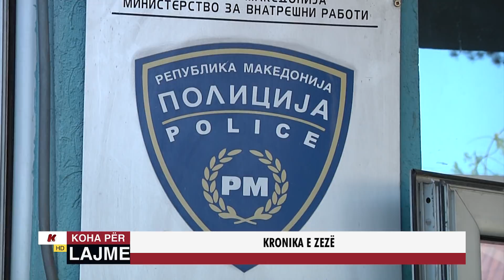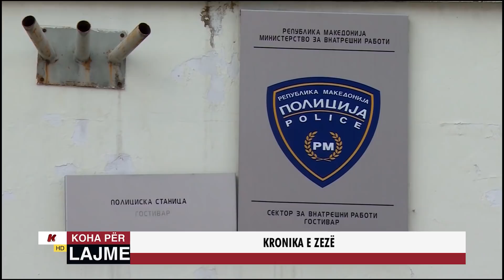KRONIKA E ZEZË - 21 QERSHOR 2019